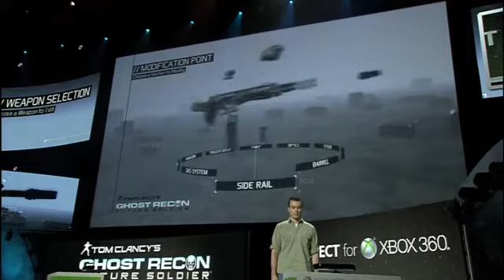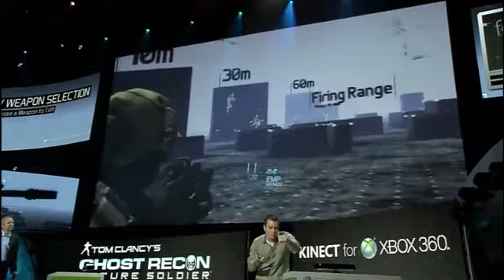Microsoft E3 2011 Tom Clancy Ghost Recon Future Soldier Gameplay Trailer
E3 trailer-demo Ghost Recon future soldier E3 A leap of faith in production